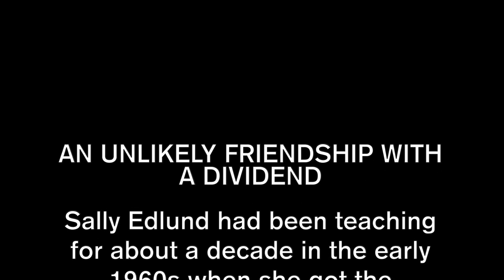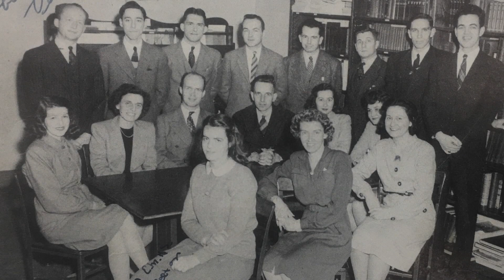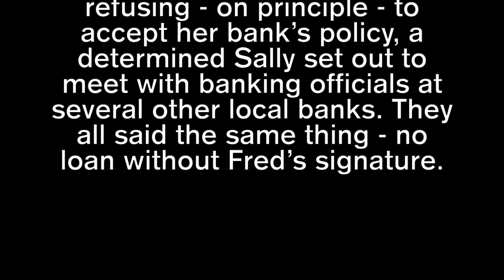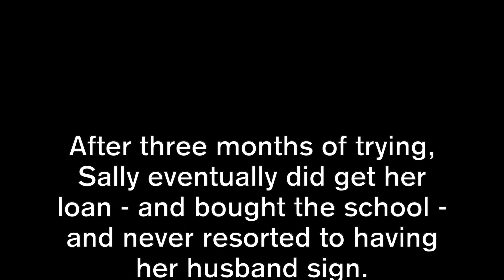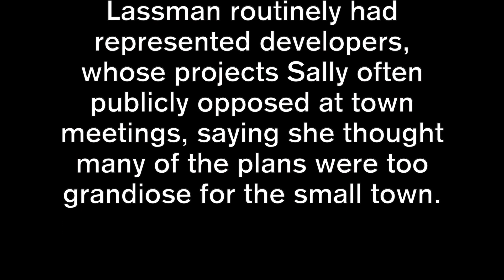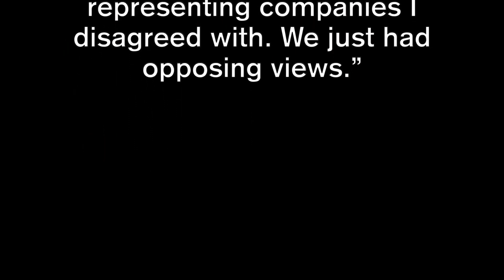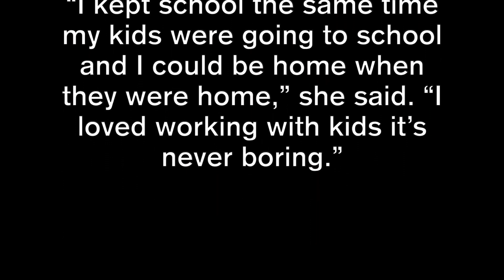(REVISED) Sally Edlund - An Unlikely Friendship with a Dividend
(REVISED - VALENTINE'S DAY 2/14/24)

"I keep thinking I won't last another day," South Windsor, CT's, unofficial town historian, Sally Edlund, said recently. "But morning comes and I'm still here."
Edlund, 94, who has been receiving hospice care for the past few months, is willing to occasionally make light of her declining health and her end-of-life care.
The woman who was a nursery school teacher and ran a nursery school from the early 1960s to the mid-1990s, said lately she's been living on the living room couch.
She describes her health as having "a bad heart, bad lungs and a bad memory."
Edlund keeps a note pad nearby to write down her sometimes jumbled thoughts. A damaged vocal cord prevents her from speaking above a whisper.
"I can't yell at anybody," she said.
A nurse visits Edlund twice a week. During their hour-long visits the nurse routinely struggles to find her vital signs, Edlund said. The nurse often talks about her chickens, cats and dogs, Edlund said. When asked if she feels weaker day to day, she responded, "not day by day, hour by hour."
She admires the agility of her also-94-year-old brother-in-law, Bob Staiger, who lives behind her Hilton Drive home. He recently walked over to her house to visit without the use of a cane, she said. Then she listed his daily routines, impressed by his ability to still drive and cook for himself.
"He even vacuums his own living room," she said.
Just as impressive, she said, is another neighbor, 96-year-old Lenny Pelletier. Pelletier cut, stacked and sold wood up until his early 80s. Upon hearing Pelletier also still drives and bowls twice a week, Edlund thought that keeping physically active enabled both men to stay healthy - and alive.
"That's what kept him (Pelletier) going," she said.
Edlund said she watches television, reads newspapers and talks on the phone most days. Her son and three daughters are regular visitors and always a phone call away, she said.  She has three granddaughters and two grandsons.
Her two great-grandchildren, James, 7, and Emma, 9, recently visited from Lancaster, PA. They decorated her living room walls with papier-mache, hearts and letters. The children wore velour capes, sang songs and played music on an electric piano.
"I couldn't keep up with them," she said.
She loves children and the nursery school allowed her to what she loved best; teach children how to read and write and to develop social skills.
"I just loved being around (children)," she said.
Edlund said she's had a very fortunate life. She grew up living around her parents, grandparents, aunts and uncles and even knew her great-grandmother.
"Her husband fought in the Civil War," she said. She recalled driving around town with her grandmother who always warned her to slow down.
"She'd say, 'Don't go so fast. You don't know if there's a road on the other side of that hill'."
Of course, there always was, Edlund smiled.
She was a longtime caretaker for several family members including her husband, Fred, who died in  August 2022.
She was the president of the American Fern Society and she recalled one memorable trip where they stayed in a cabin in the woods and went on nature walks. Edlund was also a member of the Wildflower Society, Garden Exchange, Rhodium Club and a longtime - and loyal - member of the South Windsor Historical Society.
""I gave her a ride in my two-seater about two years ago, with the top down. She was thrilled," said Cherish Lisee, a historical society member, who designed and manages the group's website. "Her dedication to preserving our town history has always been amazing."
Edlund said said she'd lived through several wars and the Depression, and always relied on her family.
"I've seen a lot of changes in the world," Edlund said."Even though it was poor times, I had a lot of support from my family."